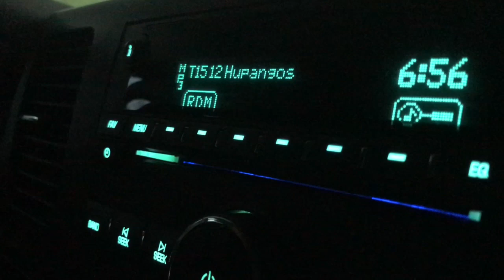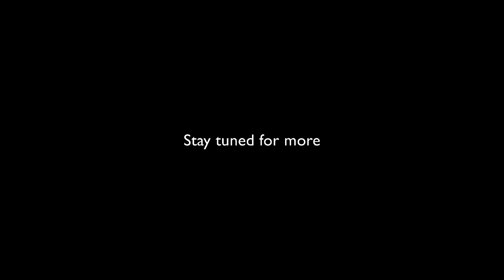FIGHTS gone wrong😧?!?Vlog 009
Sorry for the lack of posts:/the end of the video explains why.Btw there’s to many fights at school and it’s funny low key 💀upcoming Fight soon not in school tho💀🤫!